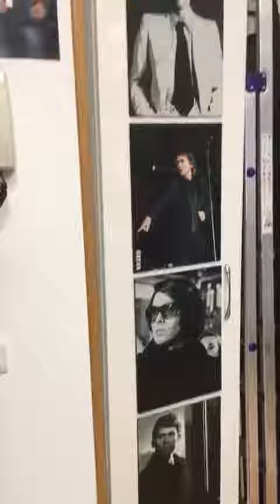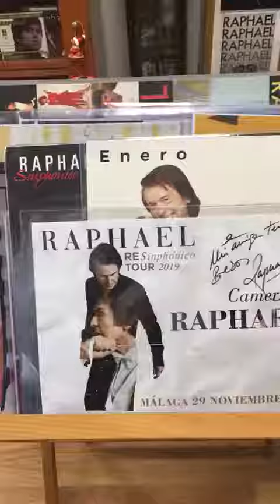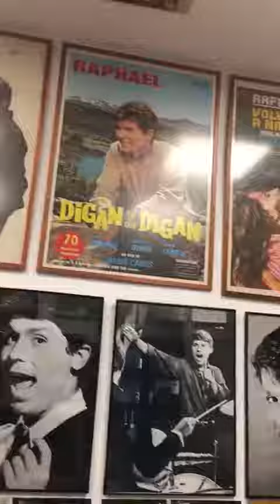Raphael. El museo de Teresa Fernandez dedicado a Raphael. Málaga.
Proviene de Isabel Rodriguez Ron en facebook "Mirar qué bonito museo tiene mi amiga Tere de Raphael en su casa de Malaga. Es una maravilla!"